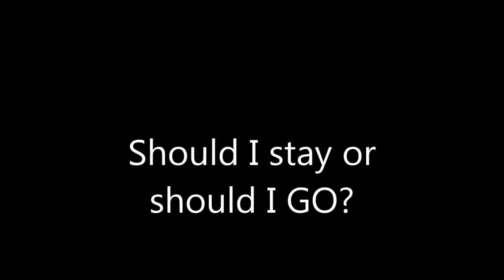Copy of Start line Sept,2015